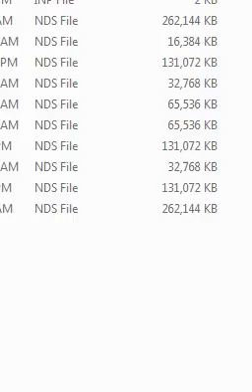Pokemon Platinum 1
Just a hobby :)